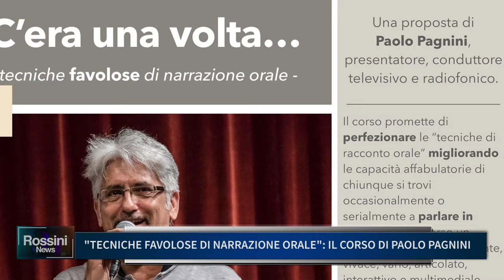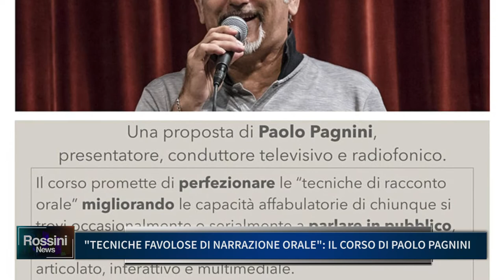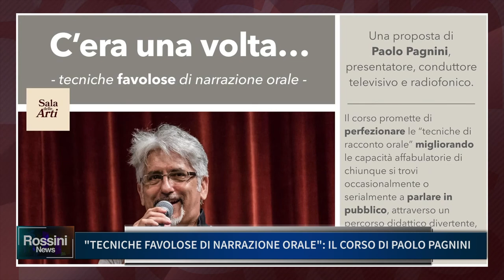TECNICHE FAVOLOSE DI NARRAZIONE ORALE IL CORSO DI PAOLO PAGNINI